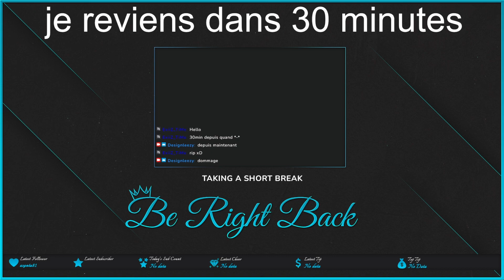[Nysa FR ]⭐️New World⭐️ Lvl 41| !Bienvenue